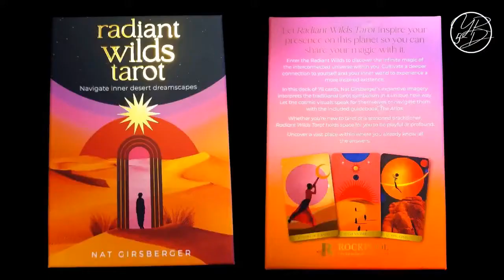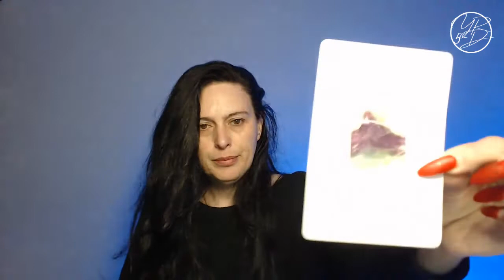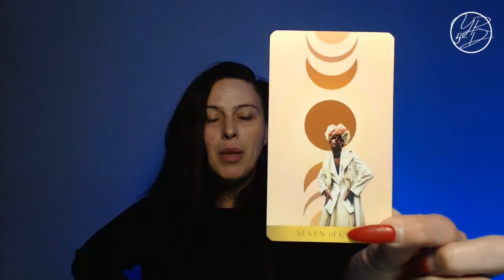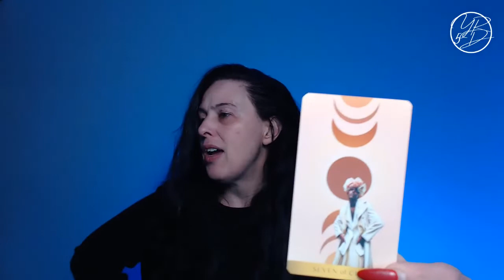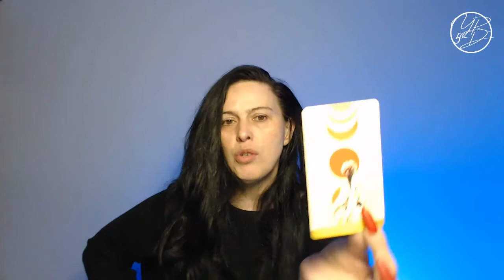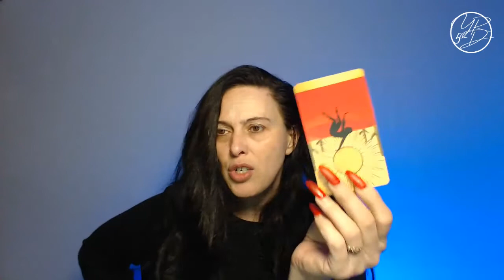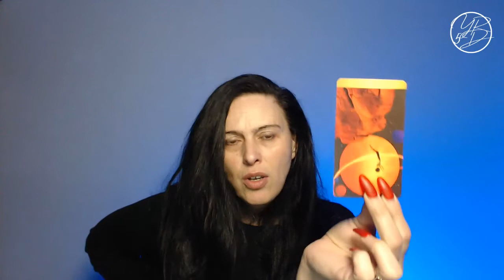SCORPIO💫 PSYCHIC ENERGY PREDICTIONS💫 LOVE & GENERAL💫 NOV 2022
💫Scorpio beyond the here and now in November 2022 a lot will shift for your 2023 up and coming year! This is bigger than you think in love career money and image. Join us for your channeled messages and predictions for what's to come💫

Welcome to Yildiz Readings 5D, Psychic Medium, Soul Coaching, Astrology & Twin Flame Path Online. Let's dig into the update, feel free to PM me if you have any questions. All links are provided below that you may request.

LINK BELOW THIS MUST BE DONE VIA COMPUTER ATM ONLY FOR ALL ONLINE MEMBERSHIPS